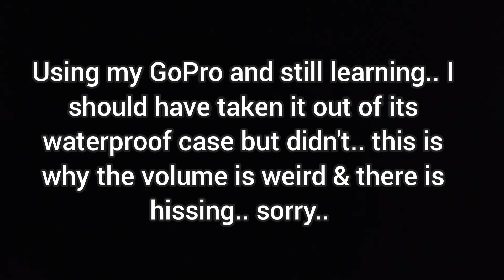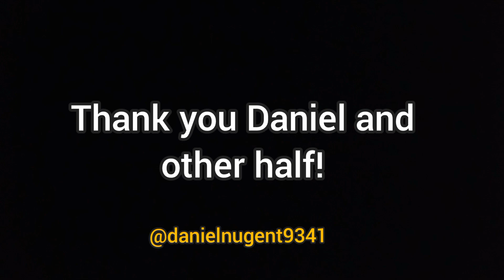Opening Gift From Subscriber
Opening a gift that was sent to me from a subscriber and his other half